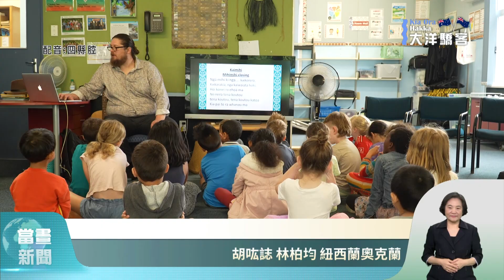｜Kia Ora! Hakka大洋驕客｜國家語言.國際語言並重 紐西蘭力推毛利語【客家新聞20240603】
目前在紐西蘭，除了在生活各處能看見、聽見毛利語，事實上官方對於毛利語的教育，也有一套制度，在他們的小學教育中，除了有毛利語和英語的雙語學校，也有全毛利語的小學，課程方面，無論孩子是否是毛利族人，都要學習一定時數的毛利語，當地政府甚至喊出2040年前，要讓100萬紐西蘭居民會說毛利語。